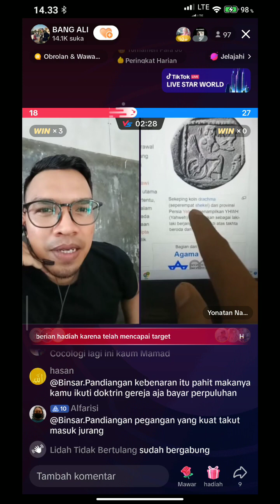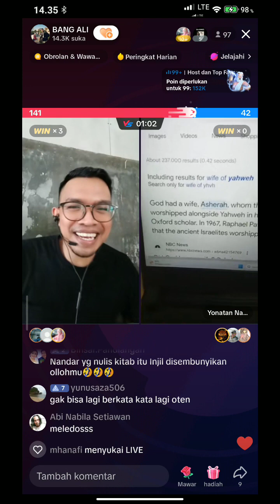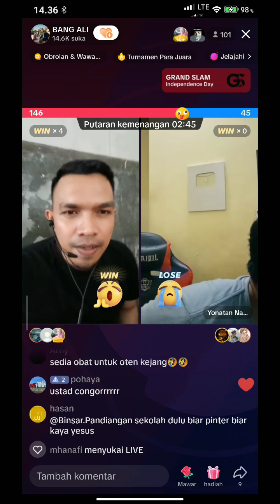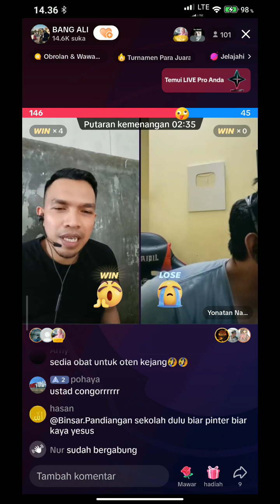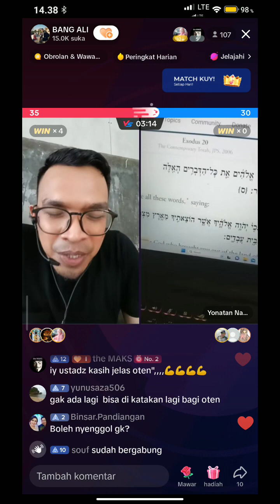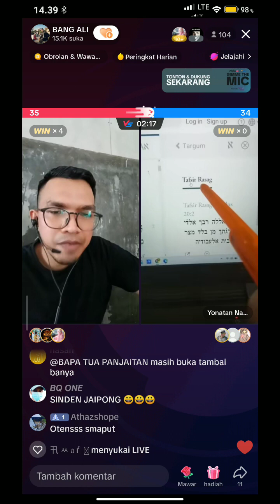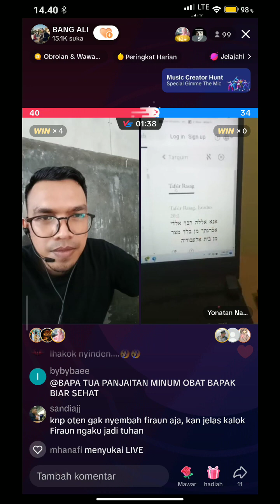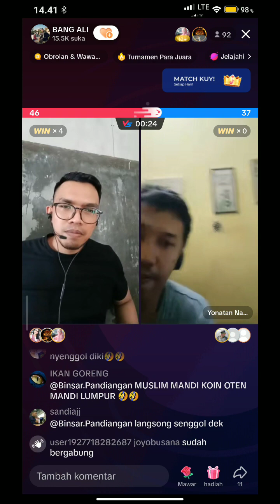Yahudi tidak kenal YAHWEH!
Diskusi Bang Ali vs Nandar